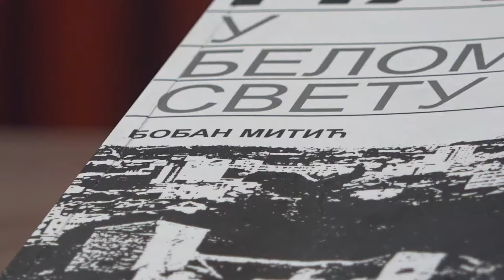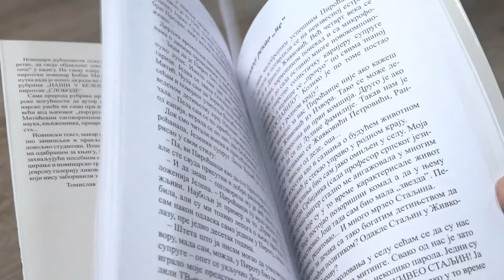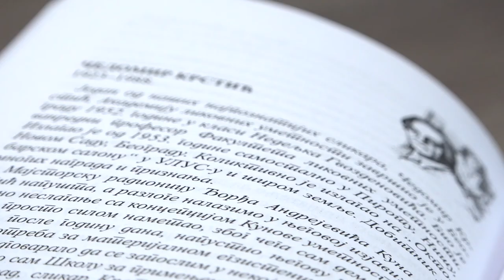OTKAZANA PROMOCIJA KNJIGE ''NAŠI U BELOM SVETU'' 08042021